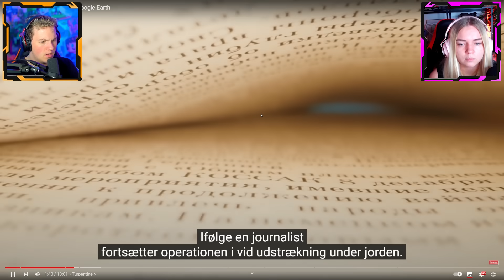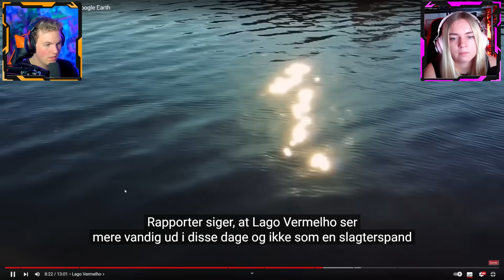Mærkeligste Ting Fundet På GOOGLE MAPS!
🔥NY PÅ KANALEN!?🔥

Hvis du ikke allerede gør det, ville det være mega cool hvis du ville følge os på Instagram!😍
➤ Natasjas Instagram: @natasja_olesen_
➤ Davids Instagram: @david.jaeger

Denne kanal er Natasjas og Davids kanal! Vi laver reaktionsvideoer og det kan være der med tiden bliver uploadet vlogs herpå! Følg med!🙌🔥

Mærkeligste Ting Fundet På GOOGLE MAPS! // Nat & David